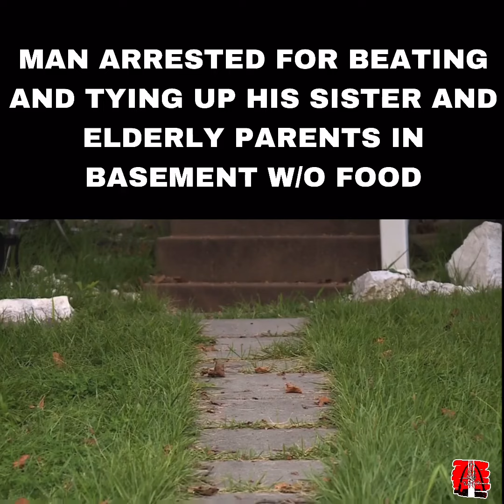August 6, 2024